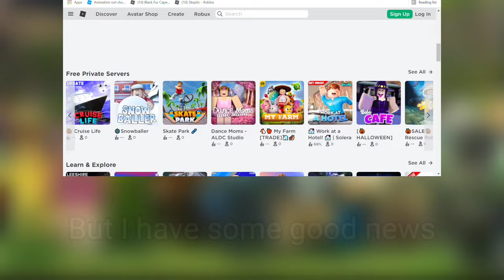Roblox is down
Idk what I'm doing with description